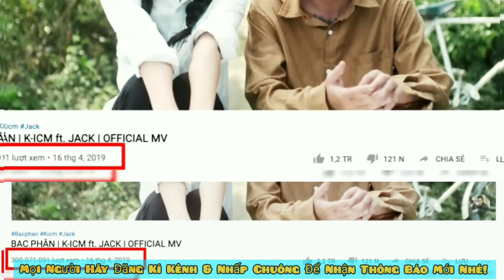HÓNG TIN - Jack Trở Thành Ca Sĩ Nam Đầu Tiên Của Vpop Có MV Đạt 300tr View, Top#1 VN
HÓNG TIN MỚI TV là kênh Youtube chia sẻ các nội dung tin tức, bản tin cập nhật HÓNG TIN MỚI NHẤT TRONG NGÀY, những nội dung:
Giải trí hấp dẫn...
Các tin tức cập nhật...
Truyền hình trực tiếp...
Tin thể thao thế giới ...
Tin bóng đá...
Tin giải trí...
Tin game show...
Tin showbiz...
Tin cộng đồng...

Các bạn đừng quên nhấn vào ► Đăng Ký Kênh và biểu tượng 🔔 phía dưới góc phải của video để không bỏ lỡ những video mới nhất nhé!!!☑☑☑☑HÓNG TIN MỚI TV là kênh Youtube chia sẻ các nội dung tin tức, bản tin cập nhật HÓNG TIN MỚI NHẤT TRONG NGÀY, những nội dung:
Tin bóng đá...
Tin giải trí...
Tin game show...
Tin showbiz...
Tin cộng đồng...